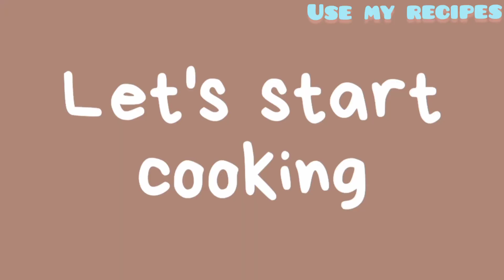घर पर चॉकलेट केक कैसे बनाएं | how to make chocolate cake without oven at home | use my recipes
tasty chocolate cake

Ingredients:
For cake :
maida - 2 cup
Oil - 1tsp
Sugar powder - 2 cup
Cocoa Powder - 1 cup
eggs - 3

for decoration :
melted chocolate
jelly candy
perk